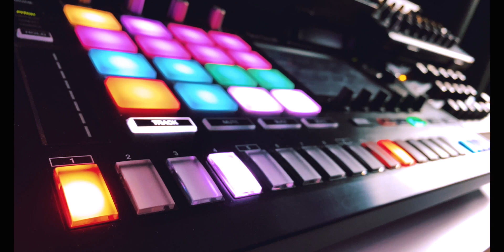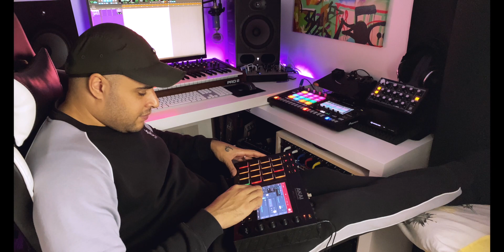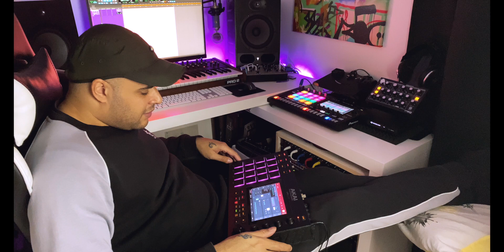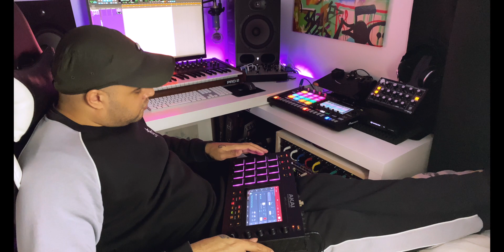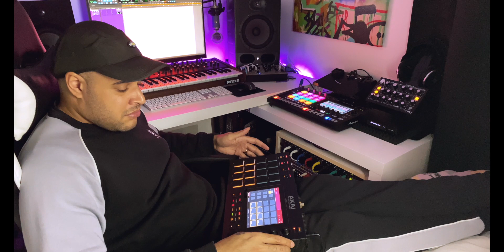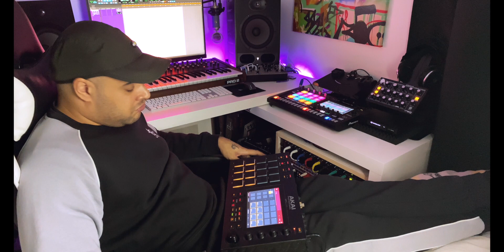Akai MPC Live // Do you even need anything else?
Making a track from scratch in the Mpc Live